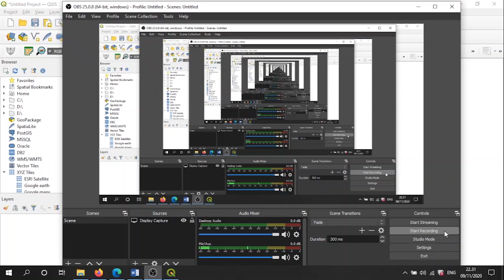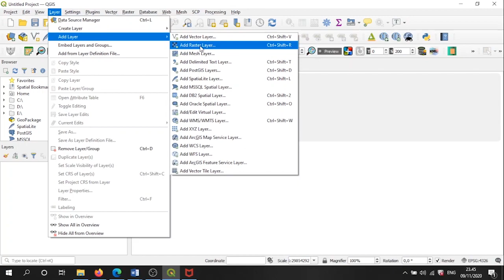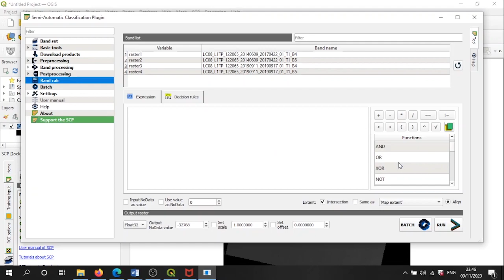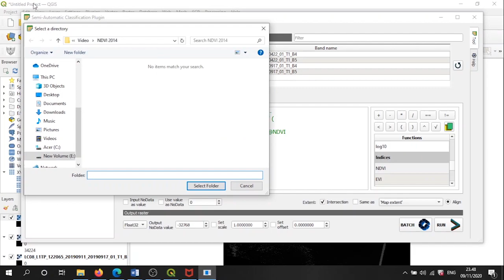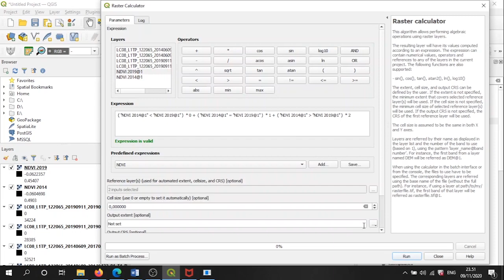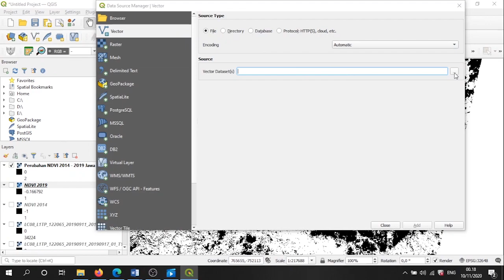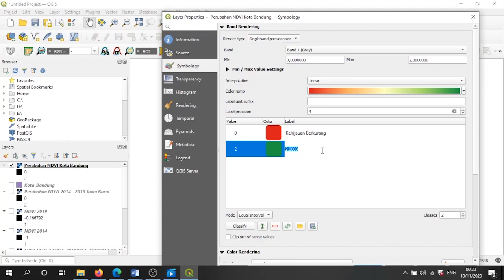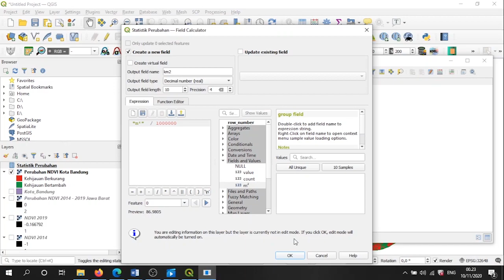[Tutorial Qgis] Perubahan Nilai indeks Vegetasi Temporal menggunakan NDVI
vegetasi adalah istilah untuk keseluruhan komunitas tetumbuhan di suatu tempat tertentu, mencakup baik perpaduan komunal dari jenis-jenis flora penyusunnya maupun tutupan lahan (ground cover) yang dibentuknya.
Indeks vegetasi adalah pengukuran optis tingkat kehijauan (greenness) kanopi vegetasi, sifat komposit dari klorofil daun, luas daun, struktur dan tutupan kanopi vegetasi (Huete, 2011).
NDVI merupakan indeks vegetasi yang sering digunakan untuk memonitor kekeringan, memperkirakan produksi pertanian, serta membantu dalam meramalkan zona kebakaran.

Adapun data yang digunakan antara lain sebagai berikut.
1. Data Vektor (Batas Administrasi Kota Bandung) dapat diperoleh melalui situs resmi InaGeoportal
2. Data Citra Landsat 8 diperoleh dari

Dibuat Oleh :
Nama : Fajar Muharam
NIM : 1806955
Kelas : Sains Informasi Geografi / 5-A

Mata Kuliah :
Permodelan Spasial

Dosen Pengampu :
1. Riki Ridwana, S.Pd., M.Sc.
2. Shafira Himayah, S.Pd., M.Sc.